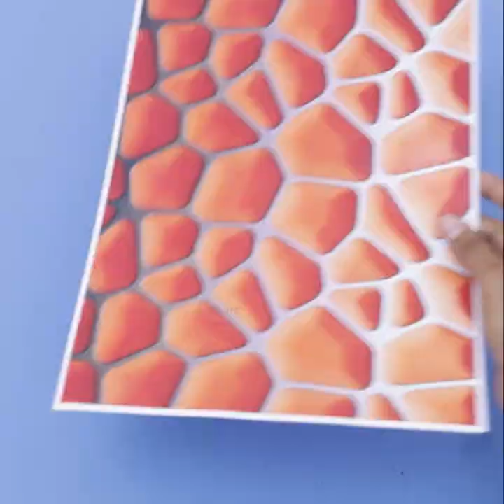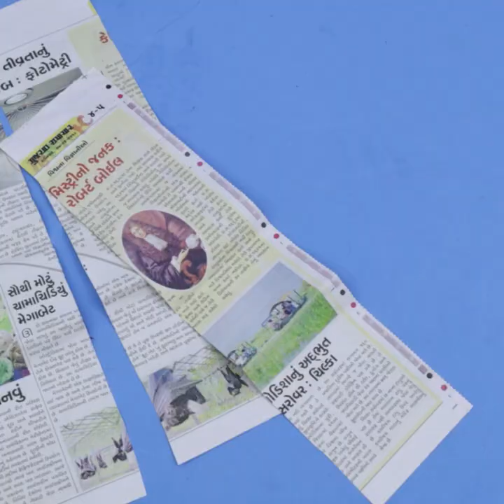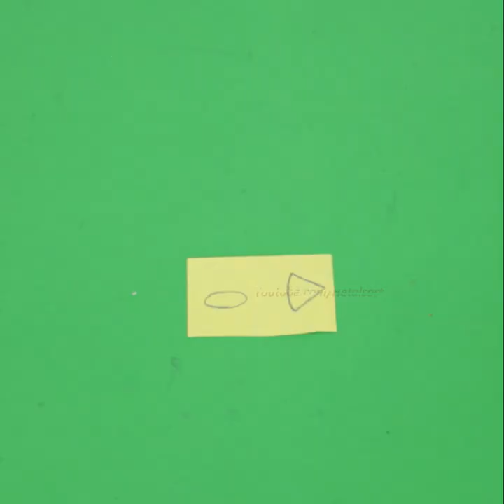9 Best Ways... How to Set Up A Bedroom Of The Smaller House !!!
9 Best Ways... How to Set Up A Bedroom Of The Smaller House !!!